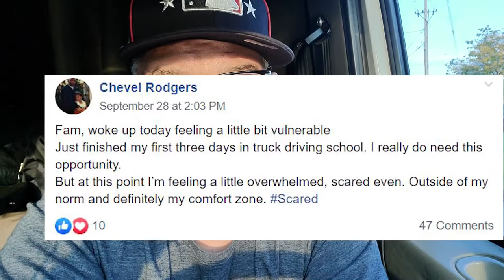Feeling A Little Bit Vulnerable | On The 30 10-3-2019 | Lockoutmen Commentary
Fam, woke up today feeling a little bit vulnerable
Just finished my first three days in truck driving school. I really do need this opportunity.
But at this point I’m feeling a little overwhelmed, scared even. Outside of my norm and definitely my comfort zone.